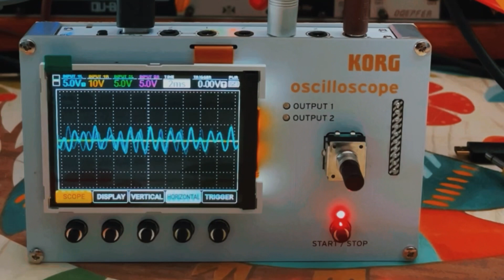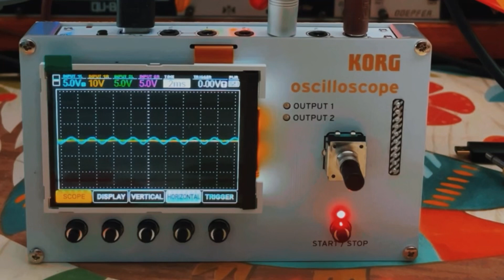Testing the Korg NTS-2 oscilloscope // Joranalogue Generate 3 and Filter 8, Pamela’s New Workout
Testing out the new Korg NTS-2! Pam’s is sending some quantized random voltage to Joranalogue Generate 3 which is running through Filter 8 before getting some reverb and delay from Monsoon and ALM MFX.